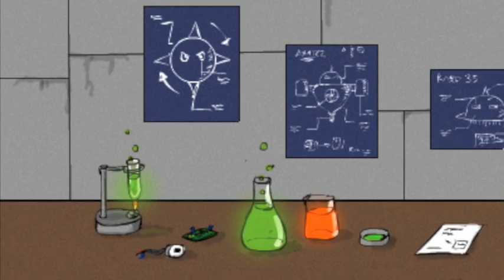AX-Bubble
My next game for the iphone, available in the app store